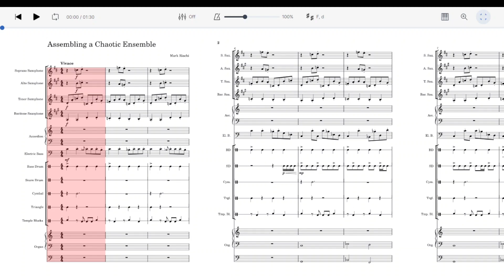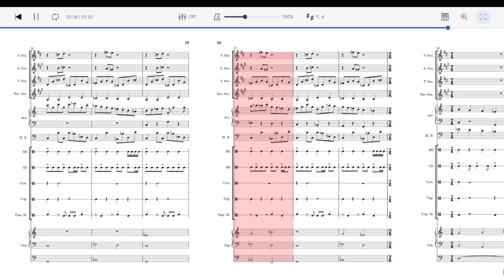Assembling a Chaotic Ensemble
Pages
21
Duration
01:27
Measures
61
Key
C major, A minor
Genre
Soundtrack
Ensemble
Mixed Ensemble
Parts
12
Part names
Saxophone Soprano, Saxophone Alto, Saxophone Tenor, Saxophone Baritone, Accordion, Bass Guitar, Strings Group (4), Drum Group, Organ